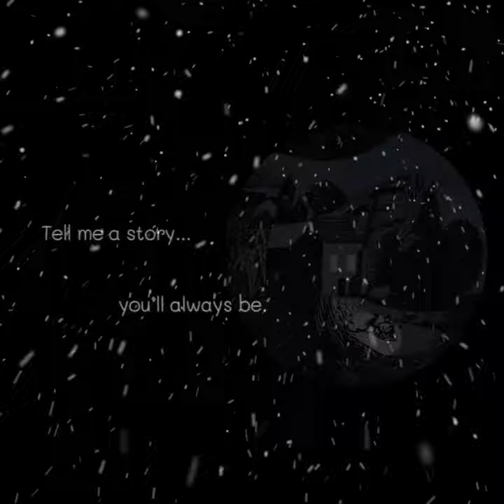🎶🔥 BEWARE OF TRAINS - Forever Home (Lyric Video Teaser) 🎶🔥